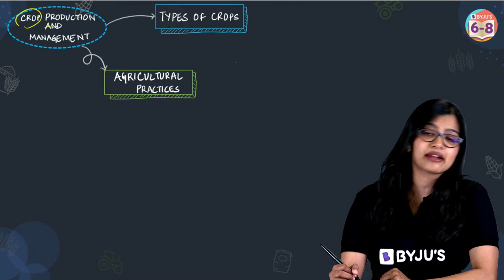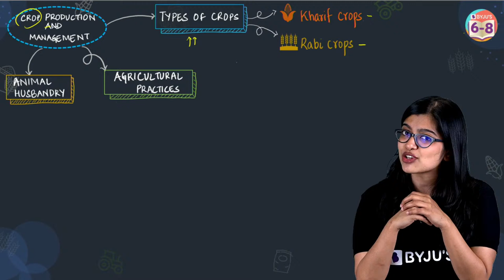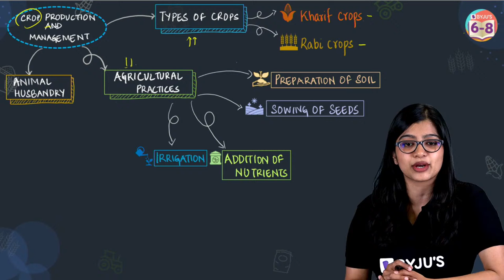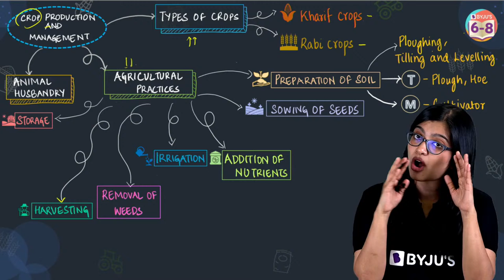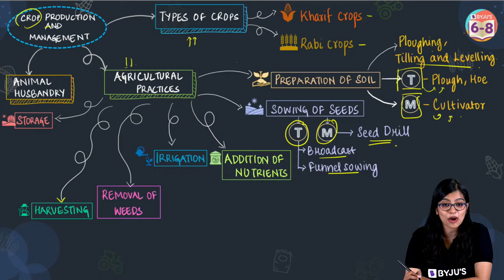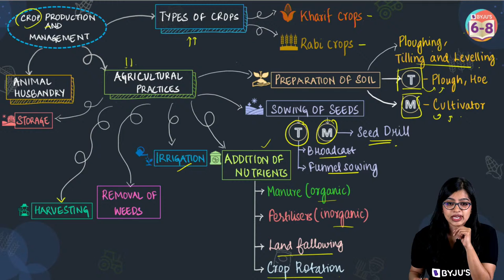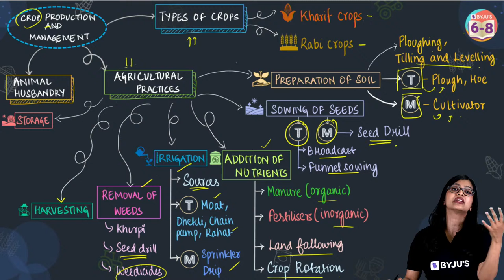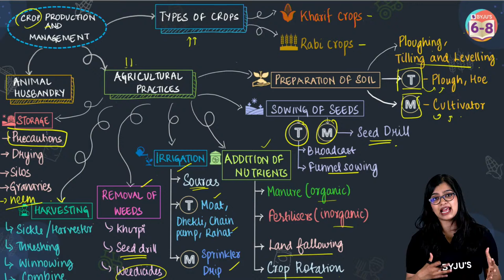Easy Mindmap to Master Crop Production and Management | BYJU'S - Class 6, 7 & 8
In this episode of BYJU's Champions, we take up CBSE Grade 8 Chapter 1 - Crop production And management. We will summarize all connected concepts and cover everything from Soil preparation to harvesting and storage, which includes preparation of soil, sowing of seeds, irrigation, removing of weeds, insecticide, pesticides, manure and feritilisers, harvesting and storage the problems farmers face while storage and also about the animal husbandry and the products obtained from animals.
Your Short Notes from CBSE Class 8 Science Chapter Crop production and management at your fingertips.

If you want to ace the exam with a perfect strategy and complete your syllabus comprehensively then this is the only educational channel you need. We advise you to watch the whole session to be able to study and boost your scores.

0:00 Introduction
4:38 How to make mind map
4:46 Starting with main topic - Crop production and management
5:25 3 Broad concepts – Types of crops, Agricultural practices and animal husbandary
7:11 Elaborating sub concept for 3 broad concepts
12:45 explaining main process of each step from the sub concept
24:00 Addition of nutrients – it is a elaborate topic
26:35 doubt clarification - Animal husbandry